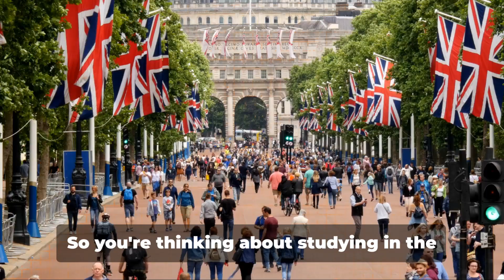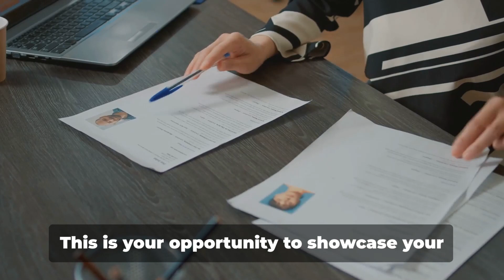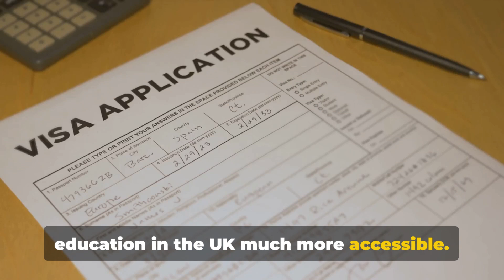Apply for the UK Government Great Scholarship 2024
Scholars, in this video, we have created a comprehensive guide to apply for the UK Government Great Scholarship 2024, covering everything you need to know. Whether you're a student looking for financial aid or someone interested in the scholarship details, this video is perfect for you!

Join us as we explore the eligibility criteria to apply for the UK Government Great Scholarship 2024, highlighting the important factors you need to consider. We will walk you through the application process step-by-step, ensuring you have a clear understanding of what is required.

Our goal is to provide you with valuable information so that you can make a strong application for this prestigious scholarship. By the end of this video, you'll have a detailed knowledge of how to apply for the UK Government Great Scholarship 2024, which will boost your chances of success.

Don't miss out on this opportunity to learn all there is to know about the UK Great Scholarship 2024.

Get ready to dive into the world of scholarships as we provide all the necessary insights you need to make your application stand out!

Time Stamps:

00:27 Intro
01:49 Who Can Apply?
02:42 How to Apply?
04:23 Important Dates and Deadlines
05:20 Key Takeaways
06:59 Encouragement and Farewel